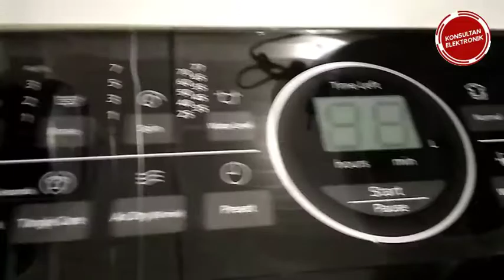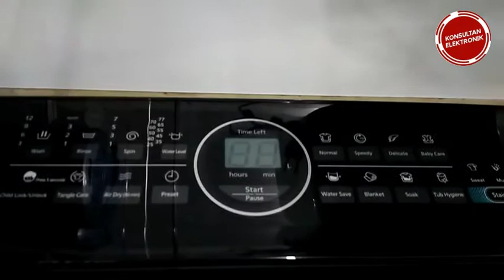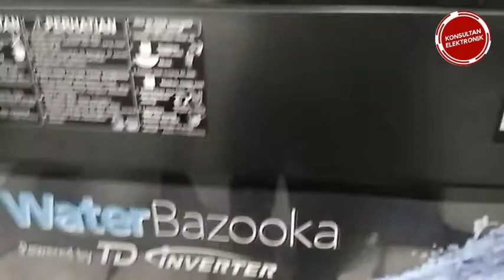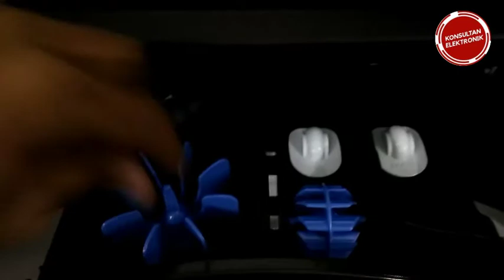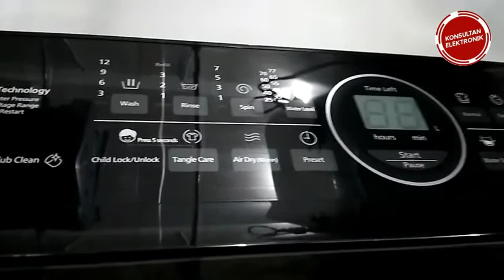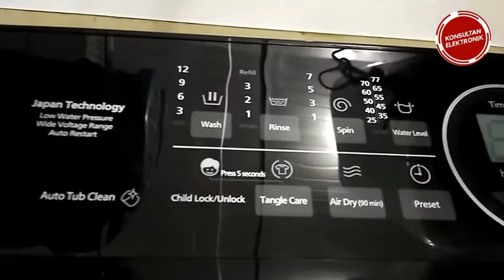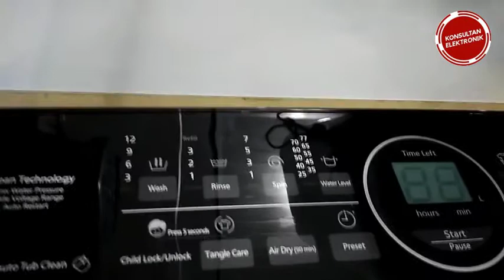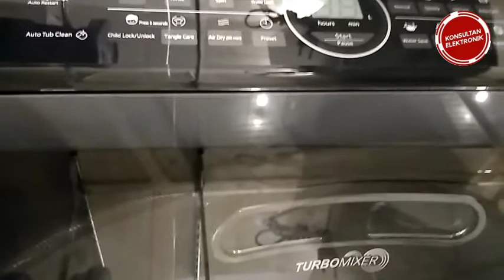Cara Menggunakan Mesin Cuci Panasonic NA-FD12AR1BS